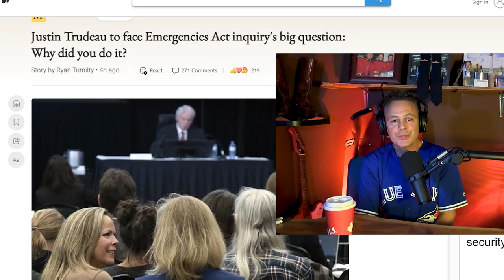Trudeau's Emergencies Act USE Was UNJUSTIFIED Retired Cop Says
justintrudeau canada Former police officer tells you why Trudeau invoked the Emergency Act and how wrong he was.